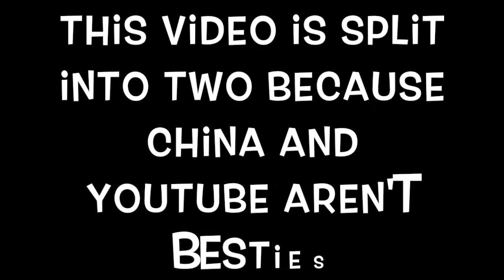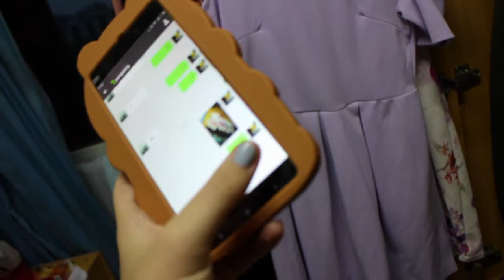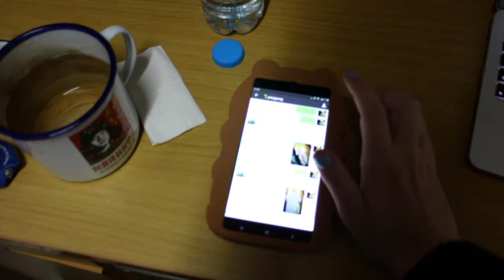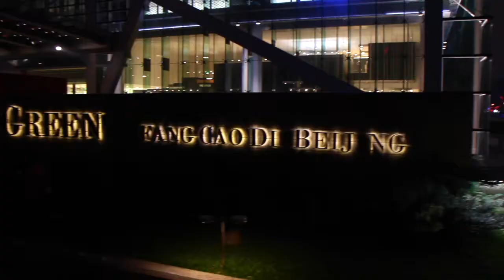LIFE VLOG CHINA: Come With Me On a Chinese TV Set //中国生活：去录电视节目吧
Hey guys!

Come with me on a Chinese TV set for filming a culture program for cctv :)

Lingling